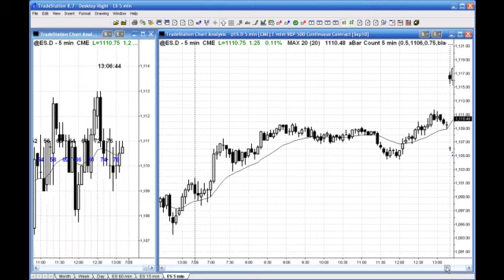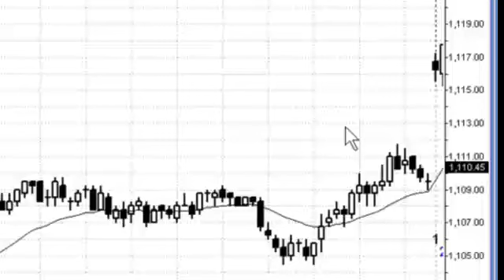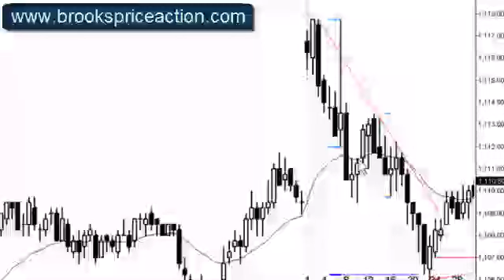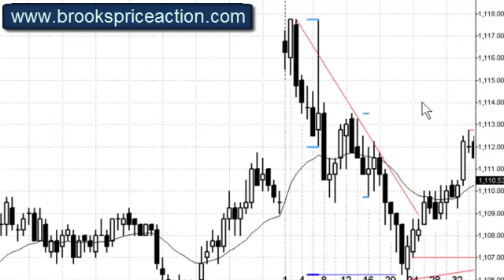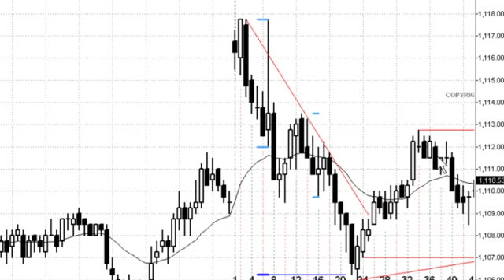Recap for 2010-07-27 Part 1 of 2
This is Al's Recap for Tuesday 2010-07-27 Part 1 of 2
Risk Disclosure: